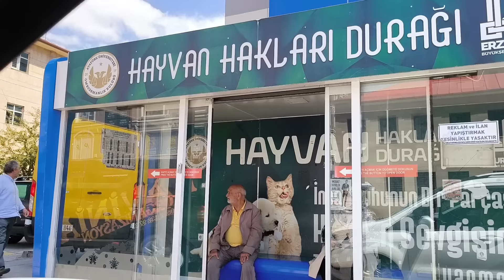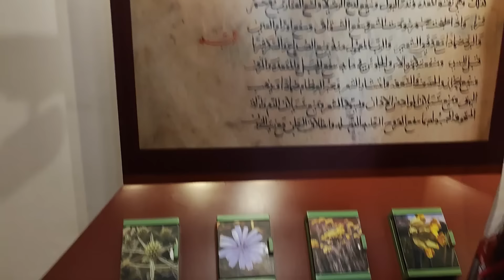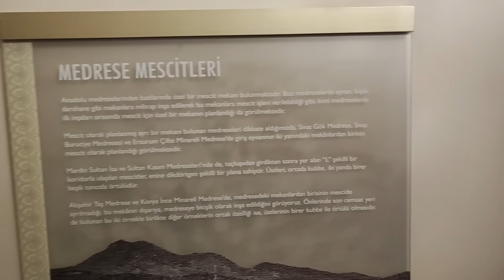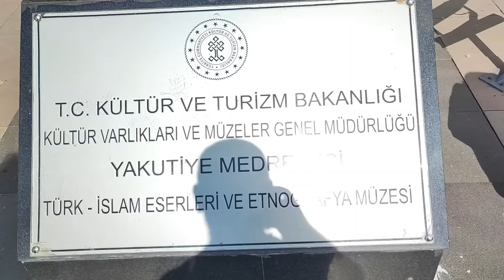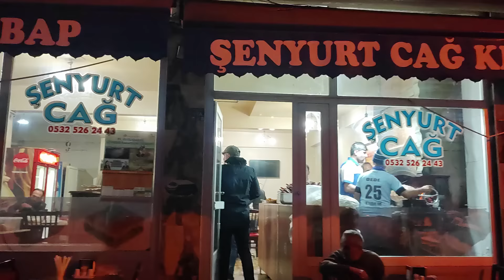TARİH HOCASININ EN TEHLİKELİ KÖPEĞİ EN SAKİN EN GENCİ EN SALDIRGAN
ERZURUMUN TARİHİ VE LEZZET DOLU  MEKANLARI